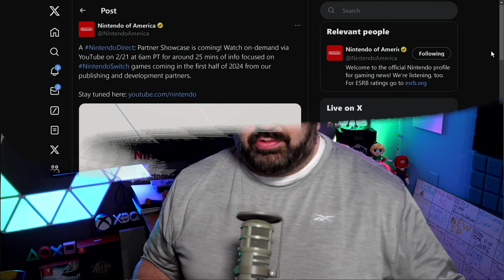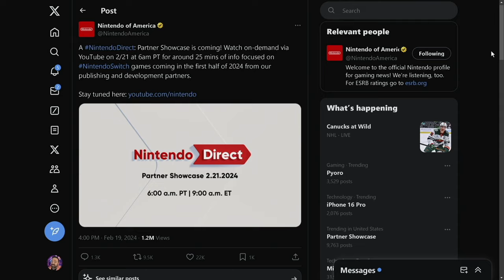A Nintendo Direct is Announced for This Wednesday!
Nintendo has just announced a Nintendo Direct is happening this upcoming Wednesday! This is not a drill!